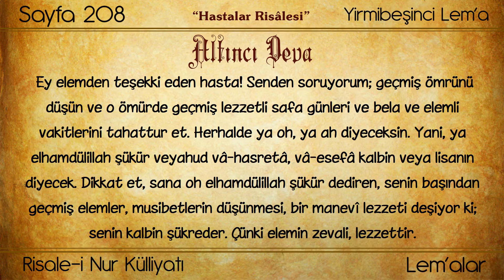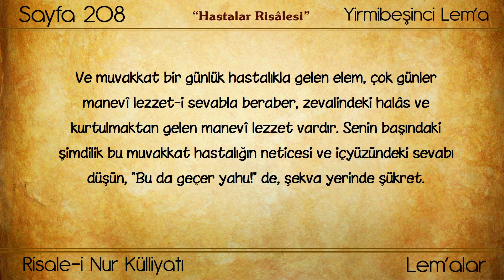(0072) Huzmeler / 6. Deva: Geçmiş sefalı ve elemli günlerin tahlilidir.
Külliyat : Risale-i Nur Külliyatı
Eser: Risale-i Nur'dan Hüzmeler
Bölüm: Hastalar Risalesi - Birinci Deva -